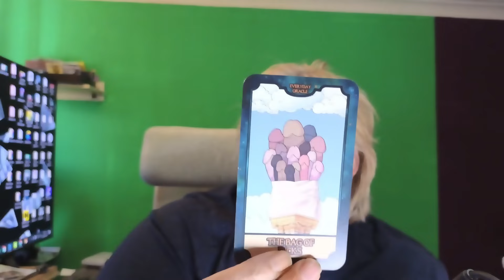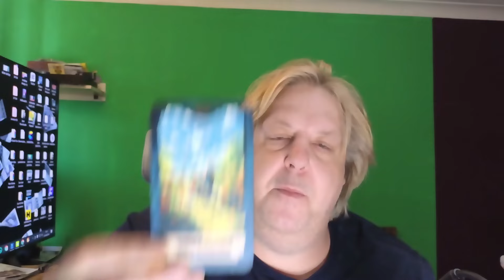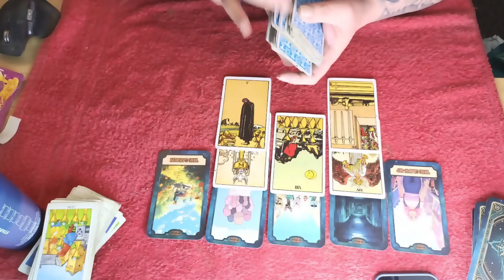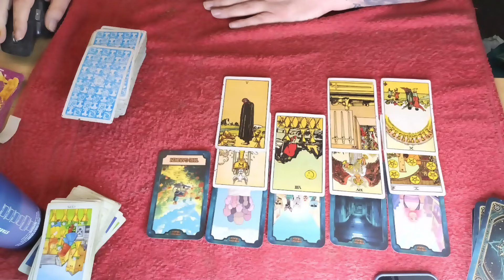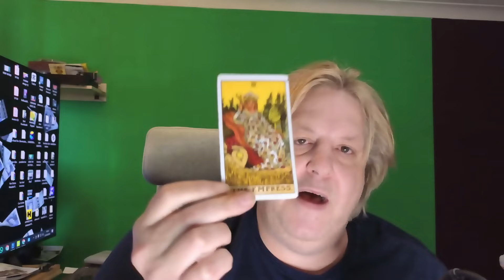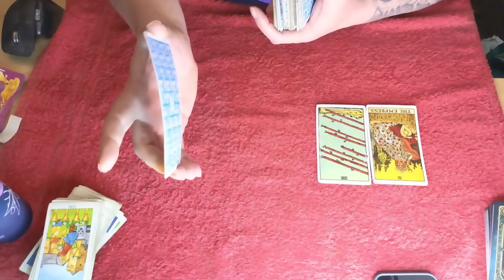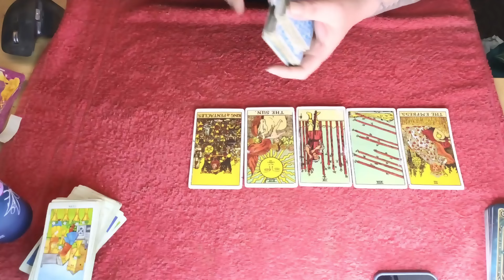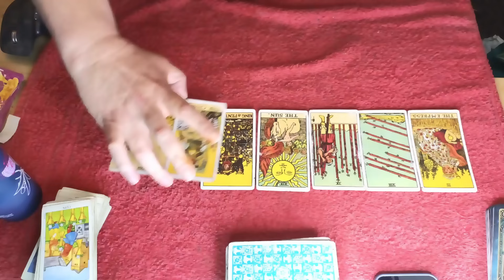Aquarius May 2024 Tarot😜PRAWN HUB🧐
Aquarius May 2024 tarot👉Join this tarot channel today for $3 to get access to the perks: